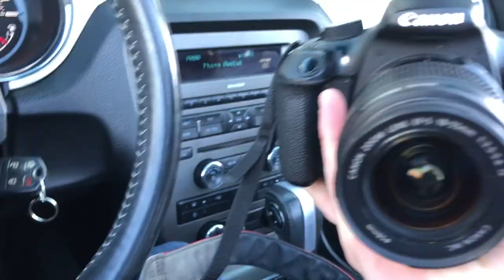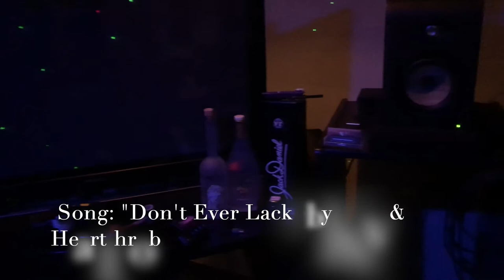KICKBACK AT A MANSION IN THE HILLS?? // Day to Day Vlog pt.1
A Vlog depicting the whole day of October 26th 2018. Kelv shoots video for "Lost Track of Time" (Dir. by Sharpshooters), Studio Time at Aestus Sound, and a Kick back to end the day in a house in the hills.

Locations:
Elliot's Pad, Morrison CO
5 - Points, Denver CO
Aestus Studio, Evergreen CO
Casa De Heartthrob, Federal Heights CO

DM @chuck_taylorr FOR VIDEOGRAPHY QUOTES

SONGS FEATURED ON VIDEO:
- "Purple" by Kelv ft. Venezuelan Heartthrob
(To Be Released)
- "Don't Ever Lack" by Kelv ft Venezuelan Heartthrob
(To Be Released)
- "Lost Track of Time" by Kelv
- "Main Bitch vs. Side Hoe" by Kelv